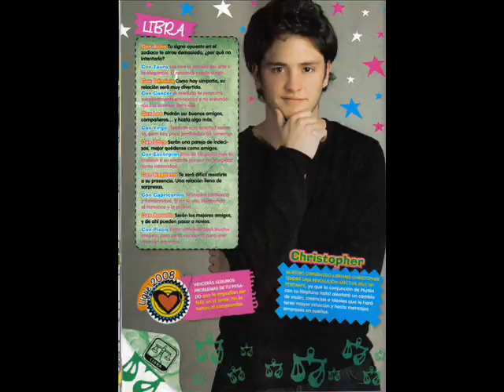DYC PURO AMOR!! María!!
video con algunas de mis fotos favoritas de dyc! foro univisión dyc